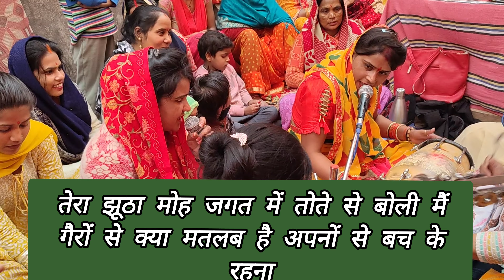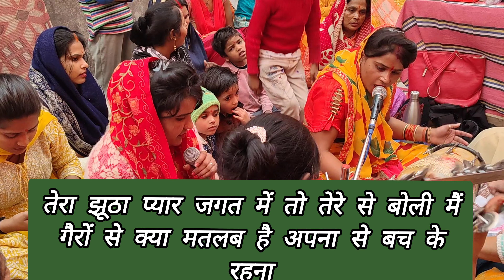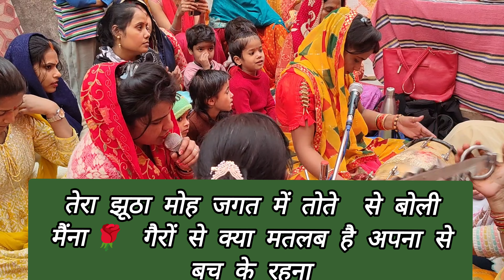खाश फरमाइश🌹पुजा ने गाया चेतावनी भजन🌹गैरों से क्या मतलब है❣️अपनो से बच के रहना